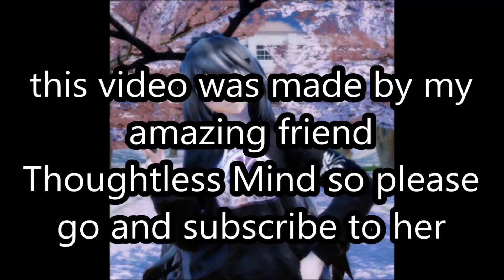{MMD x Raven} Angels Could Be Bad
Thoughtless Mind